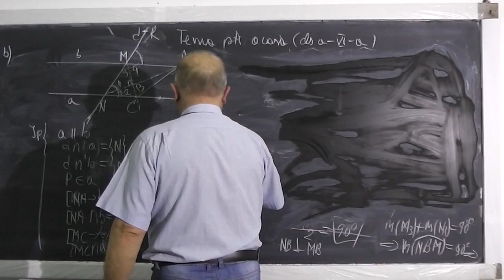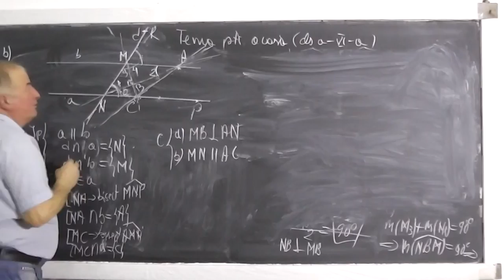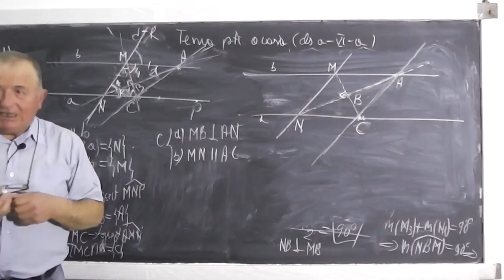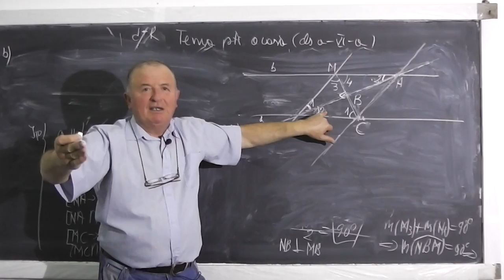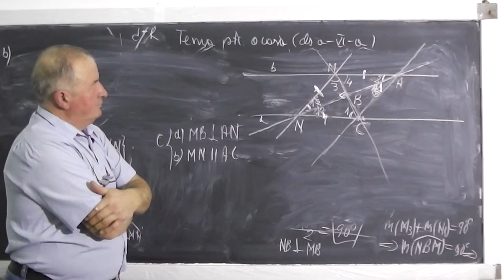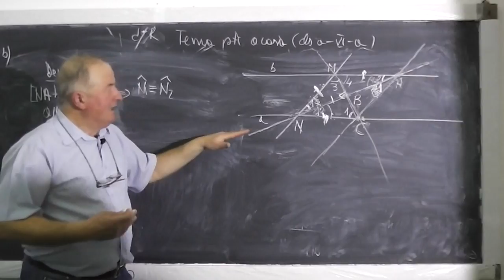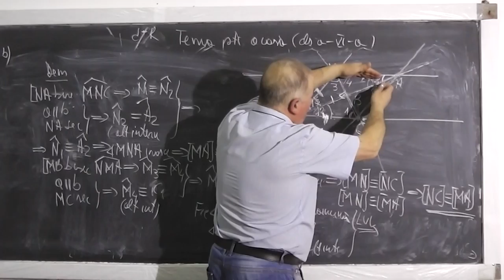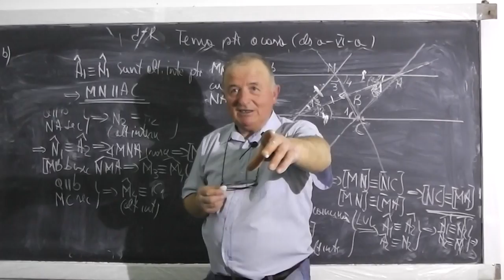2/2 Lectia 390 - Paralele taiate de o secanta - Probleme - Tema la matematica - Geometrie - Clasa 6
- In aceasta lectie de matematica rezolvam tema pentru acasa din manualul de clasa a VI-a, constand in probleme de geometrie plana - drepte paralele taiate de o secanta, unghiuri alterne interne, alterne externe, corespondente. Daca lectia va este utila, as aprecia un Share sau Like

- 1/2 Lectia 390 - Paralele taiate de o secanta - Probleme - Tema la matematica - Geometrie - Clasa 6
- 2/2 Lectia 390 - Paralele taiate de o secanta - Probleme - Tema la matematica - Geometrie - Clasa 6

- Lectia 390 - Paralele taiate de o secanta - Probleme - Tema la matematica - Geometrie - Clasa 6